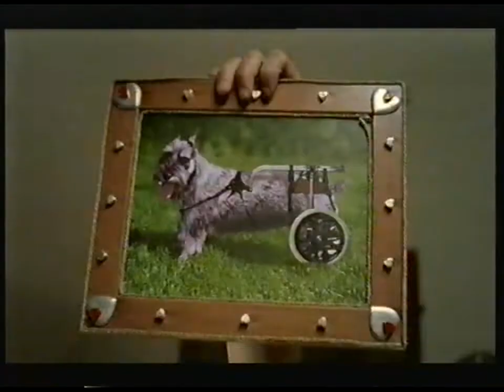WKD Blue commercial advert 2004 "Have you got a WKD side?" - Flatmates race to the fridge